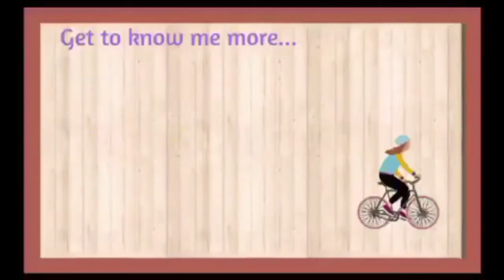MECQ ulit! | ikot lang Muna Tayo Sa Village